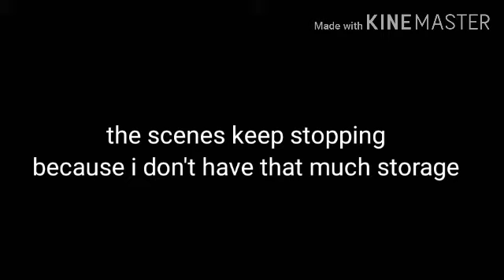JPF movie: 4th of July 2020